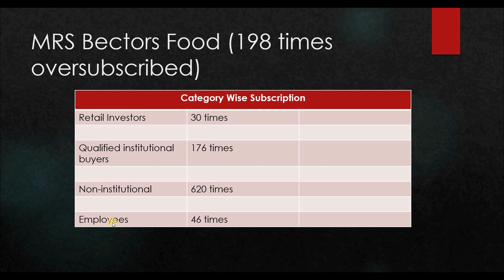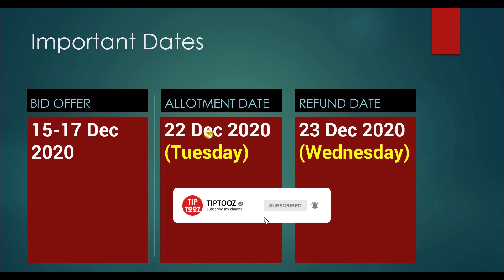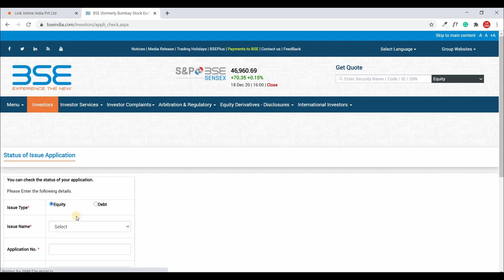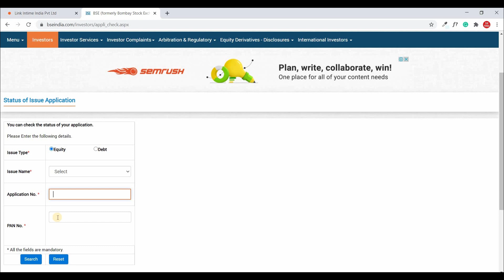Mrs Bectors Food IPO allotment status. Latest GMP. Bectors Food Listing date.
Mrs. Bectors Food IPO got a huge response in all category and got 200 times oversubscribed in this video i told the latest GMP price also discussed the listing date and others important dates.

My Gears:
Lapel Lavalier Microphone
Pop Filter
Microphone stand